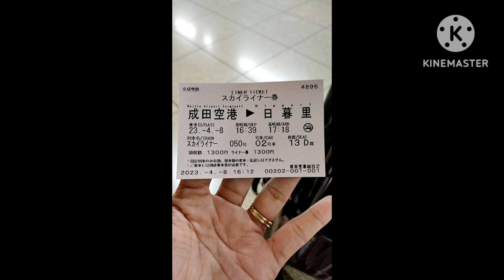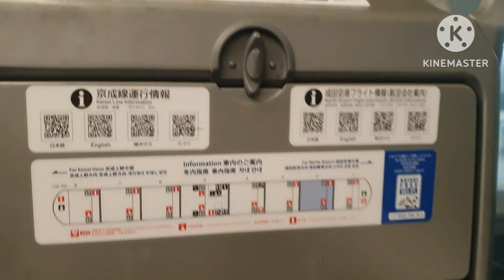Narita To Tokyo Or Tokyo To Narita Express Train / Skyliner Express Train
Quick vlog. FASTEST AND CONVENIENT WAY to go to TOKYO FROM NARITA AIRPORT AND VICE VERSA.